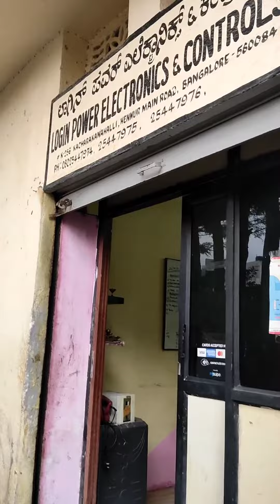bangalore bangaloreclimate bangalorerains bengaluru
My native is Bangalore and have pass thru these rains when temperature reaches 36 degree reach. My childhood, we never experienced such humidity and hot. Even in summer used to get tonsils due to chillness. Imagine how Bengaluru was…..wide footpath, wide footpath, less pollution even though mud roads, no path holes even though mud roads, ground water level was just 3-5 feet, every 4 road joining place had circle with garden, every street had flowers tree,